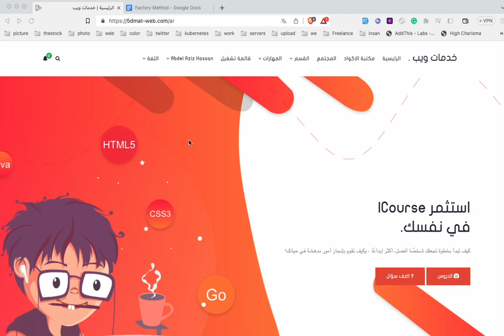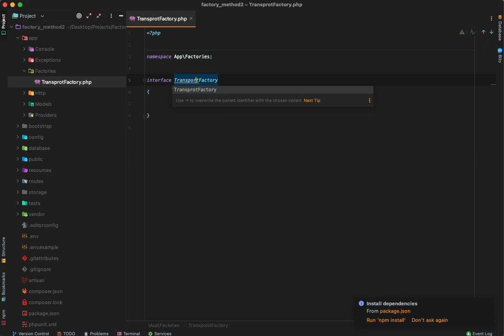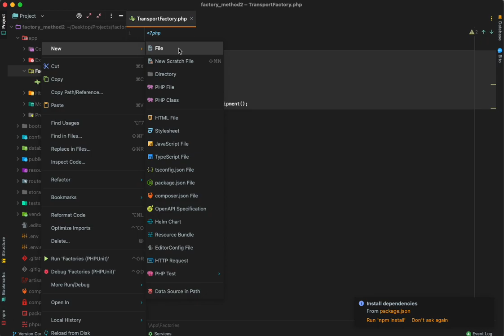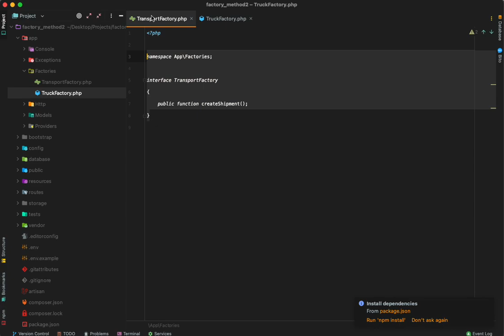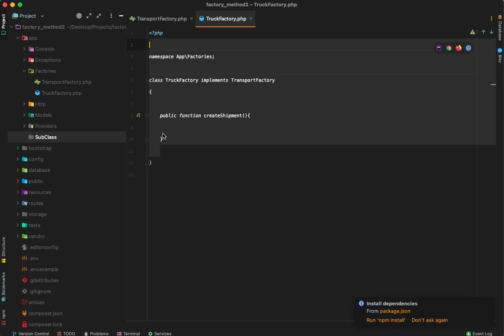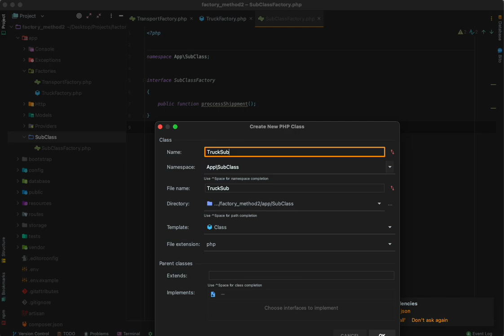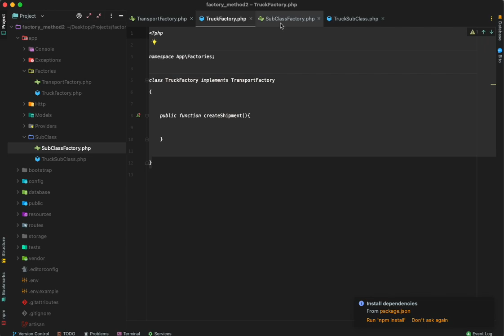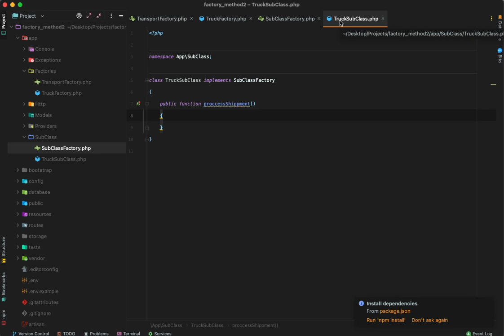Laravel 10 Factory Method Design Pattern lesson two super class subclass creation